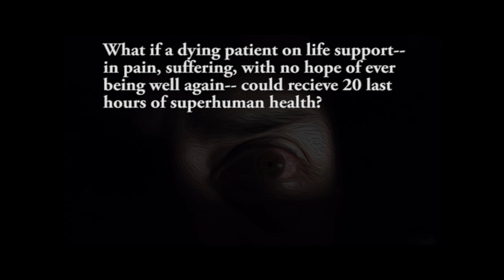Terminals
A new novel from Brian Strasmann.  An injured vice cop is lured back undercover to watch a wealthy pharmaceutical scientist on the West Coast.  He uncovers evidence linking the scientist to a string of rage murders occurring across LA county.